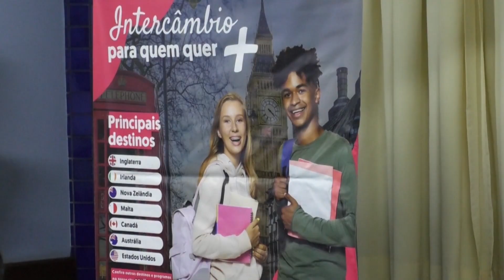Programa de intercâmbio de férias Summer School